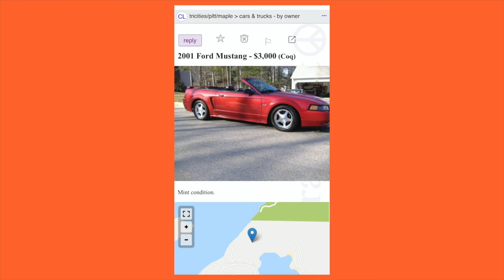ATTEMPTING TO SELL THE MUSTANG #2!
Attempt 2 of trying to sell this unit!